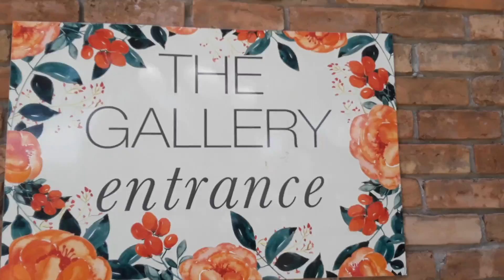model vlog ep 1 | cotton candy styled bridal shoot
ILY’ALL!
have a great awesome day!!!
credit for outdo: editing by matthieu
~studygram on ig- pizzastudy
~what camera i use: sometimes my phone
~lighting i use: the sun